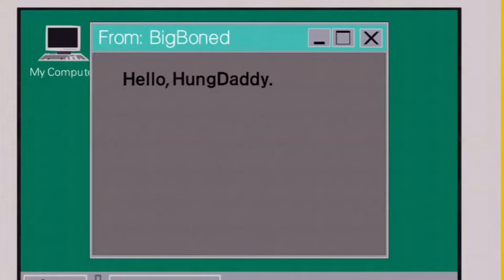Senhor Garrison sendo preso